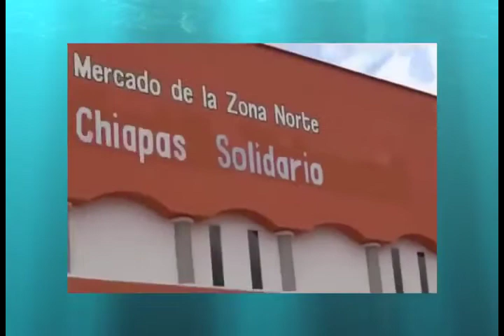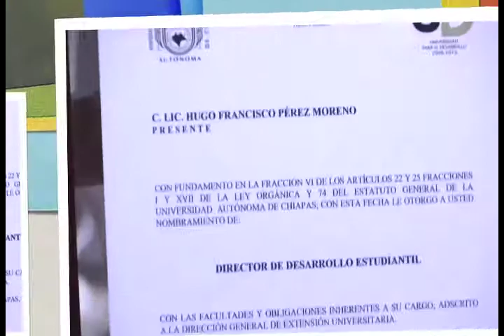Entrevista Síntesis Televisión - Hugo Perez Moreno Presidente de la FEECH A.C.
La información más importante de Síntesis Televisión

Hugo Pérez Moreno, director general de Desarrollo estudiantil de la Universidad Autónoma de Chiapas  y administrador del mercado "Chiapas Solidario" ubicado en la zona norte de San Cristóbal, es un coleto que ama su ciudad con el corazón, ha apoyado con becas y empleos para  jóvenes chiapanecos continúen sus estudios profesionales, pues también es fundador y presidente de la Federación de Estudiantes del Estado de Chiapas FEECH A.C.

Actualmente la federación brinda apoyo a grupos de personas con capacidades diferentes brindándoles un trabajo digno y, además beneficia a 52 comunidades de San Cristóbal.

Administrador del mercado "Chiapas Solidario" ha logrado avances significativos como el inicio de la regularización de los locales a través de la escrituración para que los comerciantes sean propietarios legítimos.